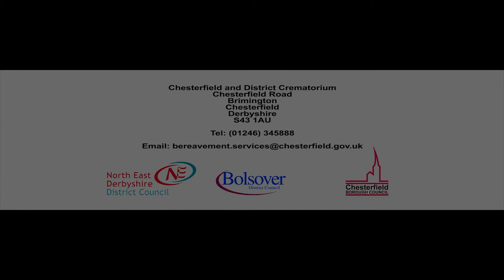Chesterfield and District Crematorium Promotional Video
One of the more unusual projects I have created, I was asked to produce a sensitive video to promote the use of the services that Chesterfield Crematorium provide, some of which the general public may not have been aware of.
This was a more difficult project than usual, not just on a technical level due to the choice of lenses (old anamorphics), but also on an emotional level.
I approached this project with sensitivity and care, and hope this shows in its presentation.

Kit Used:

Canon 5D Mark ii, 600D,
Canon 35mm 2.0, 50mm 1.8, 85mm 2.0, 24-70mm 2.8,
Sankor 16c anamorphic lens,
Dedolights,
Unbranded softbox,
Glidecam hd-4000